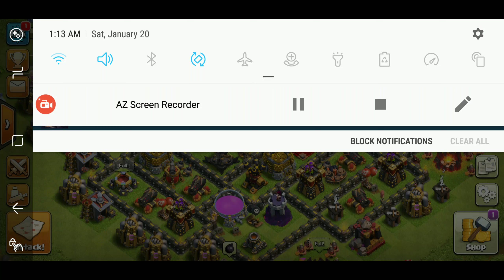Th10 3 star AQ walk hogs & BoHo!